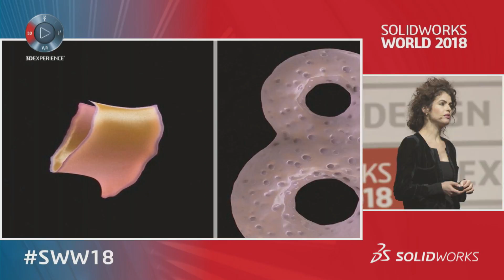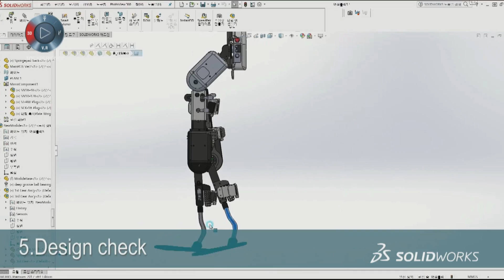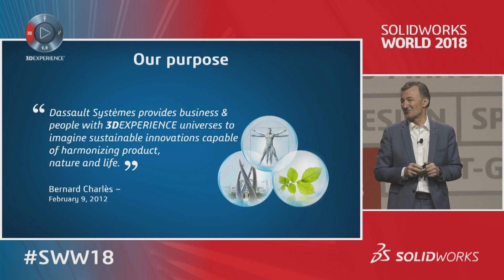SOLIDWORKS World 2018 Highlights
Thanks for making SWW18 the best event ever. You can now relive SOLIDWORKS World 2018 On-demand